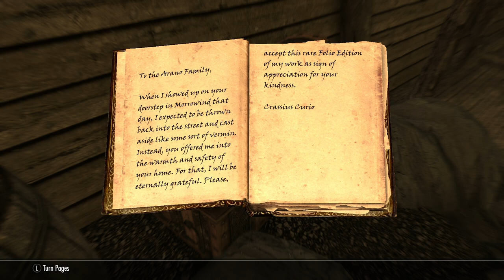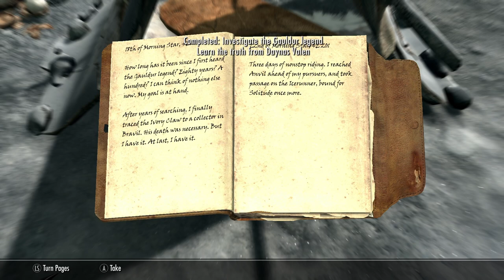My Personalized Copy of Starfield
Main Channel -  @PretzelYT